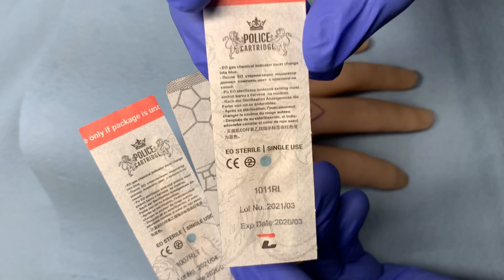Tattooing 101-How To Tattoo A Hand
Are you wanting to know how to tattoo a hand?

In this video I share with you all my approach that I take to apply a tattoo to a hand. In this video we are using the Wormhole Silicone hand to demonstrate my approach here in this video. The overall approach will apply to a human hand and I feel will also vary from person to person.

One thing that I am learning is that if we are steady and consistent through out our tattoo and do that with confidence we will achieve some great results. When I say steady and consistent I am referring to the time we are taking to pay attention to details, to switch out needles to the correct sized needle, and doing the best we can to A to B every line we can really surprise ourselves.

Not only that if we happen to make harsh mistakes that we can not correct doing the mistakes on silicone hands so we can look at them after and most importantly learn from our mistakes.

By purchasing from one of the links below I may receive a small percentage that will go towards new tattoo ventures for this channel.

Ink-eeze Black Ointment Amazon

You can download the list of gear I use or have used right here You can download the list of gear I use or have used right here